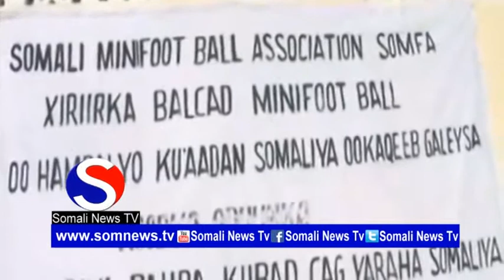kulan ciyaareed Lagu Qabtay Balcad